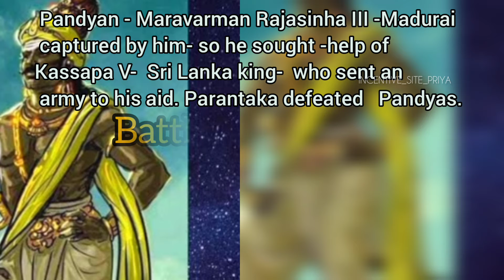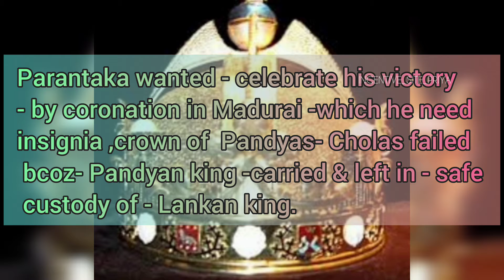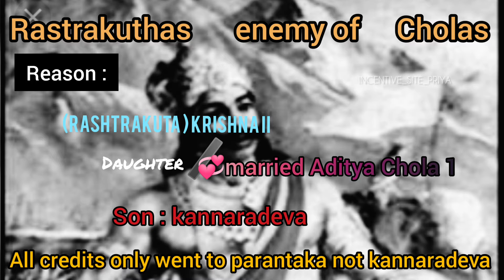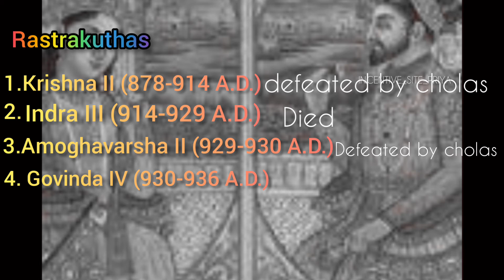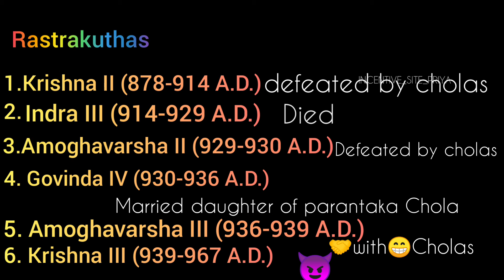5 தலைமுறை தாண்டி வந்த அரசன் :Priya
tnpsc_smart_wrk
incentive_site

Just Put a 😊 SMILE...
INCENTIVE SITE